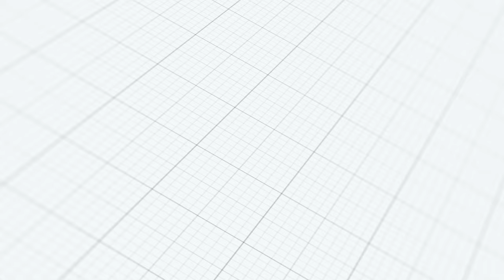South Carolina State University | "Marching 101" | LDC BOTB Stand Performance